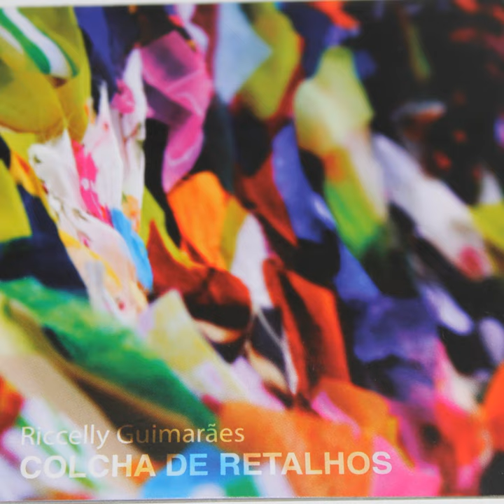O Borralho da Saudade (Remix)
O Borralho da Saudade (Remix) · Riccelly Guimarães · Lê de Sousa

Colcha de Retalhos